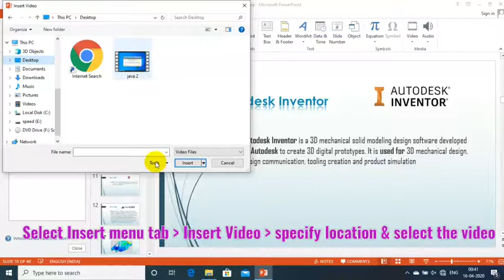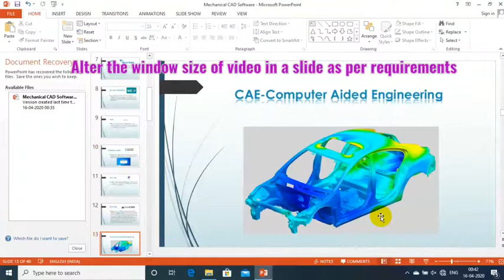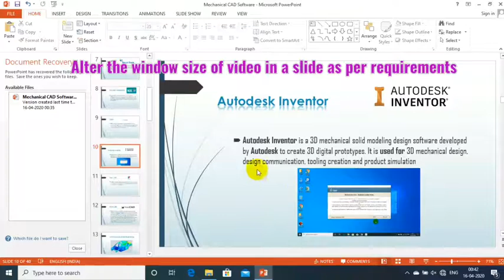HOW TO INSERT VIDEO IN POWER POINT PRESENTATION | OFFLINE & ONLINE